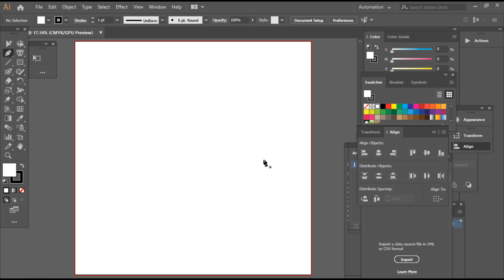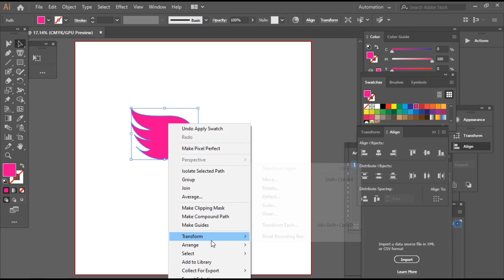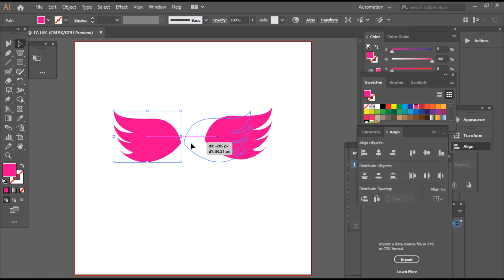wing logo illustration